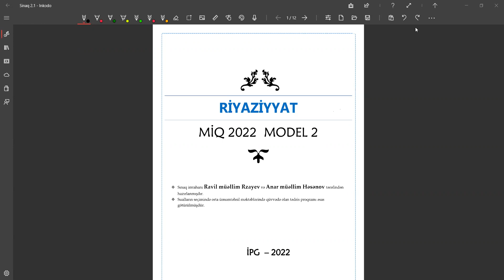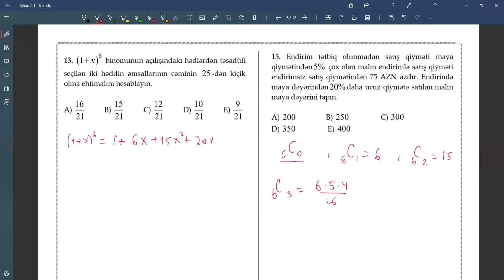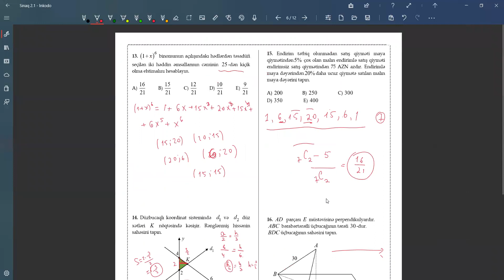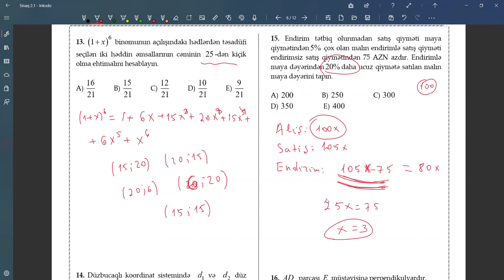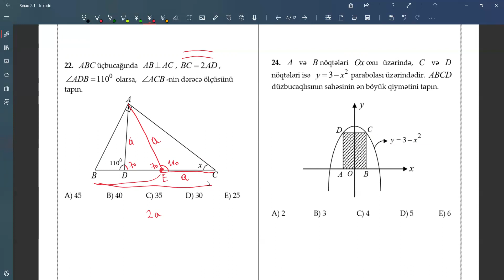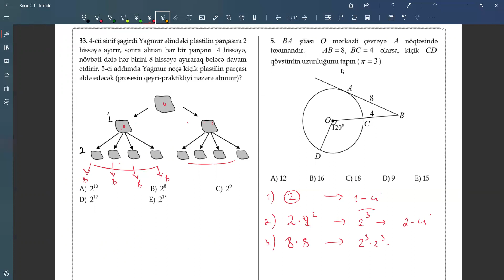Miq və Sertifikasiya imtahan modelinə uyğun sınaq 2 -in izahı